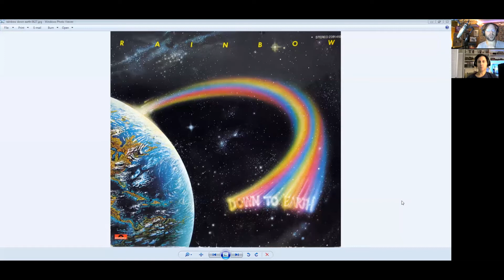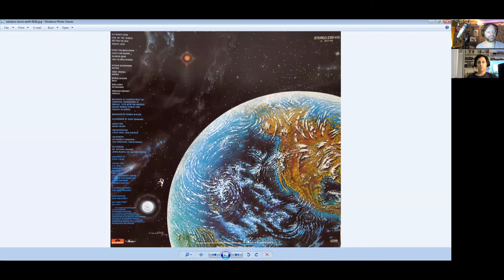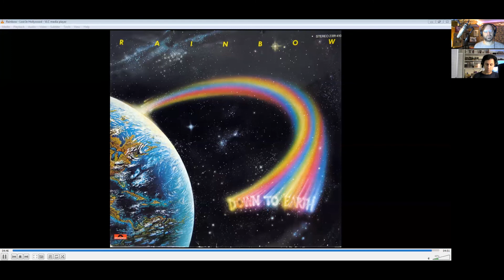Episode #81 - Rainbow - Down to Earth (Part 1)